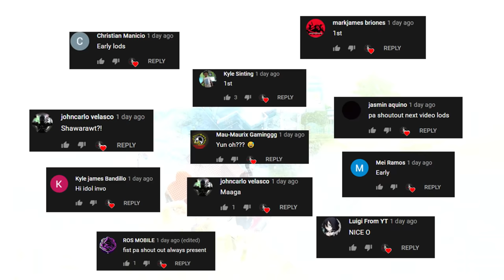NAPALABAN SA MGA VIETNAMESE! (ROS GAMEPLAY)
"hahaha kulit ng nag rush tapos nahulog sa dagat hahahaha"

PC SPECS:
CPU: I7-9700KF
GPU: RTX 2080 TI Asus turbo 11gb
Memory: 32 GB 3200Mhz RIPJAWS
MOTHERBOARD: MSI z390 tomahawk
500 SSD: KINGSTON
2TB HARD DRIVE DISK

►Chill background Music:
Title: think about it
Type of music: Chill Hip Hop
Mood: Relaxing